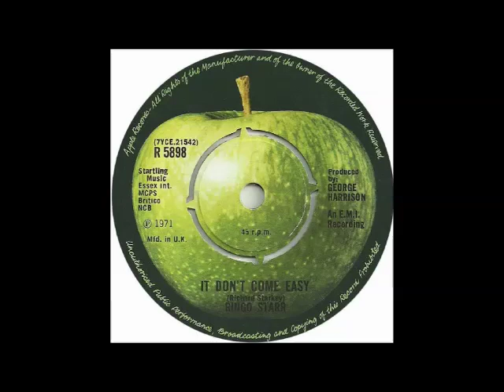It don't come easy